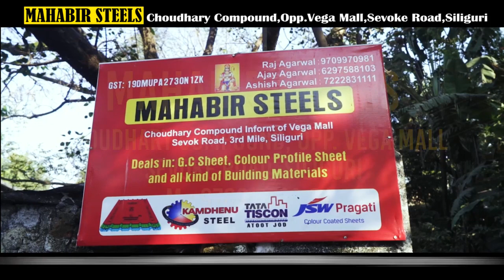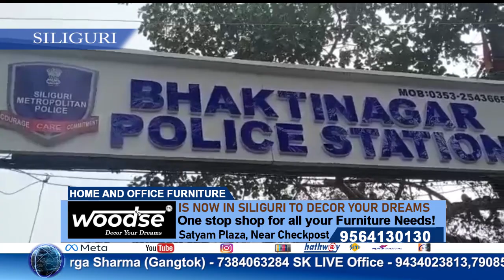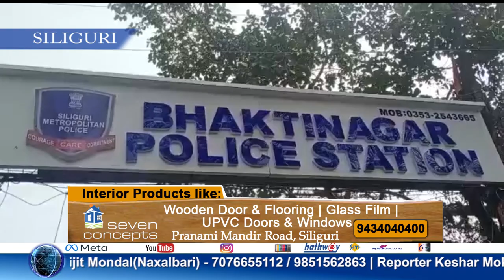Hindi News | Evening | 9th February 2022 | North Bengal & Sikkim News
Hindi News | Evening | 9th February 2022

नक्सलबाड़ी के रथखोला में नाबालिग की हत्या के आरोप में  पुलिस ने तीन लोगों को किया गिरफ्तार।

राष्ट्रीय राजमार्ग १० पर दो वाहनों की आमने सामने की टक्कर में टाटा चालक ने गवाई अपनी जान ,2 लोग हुए है घायल ।